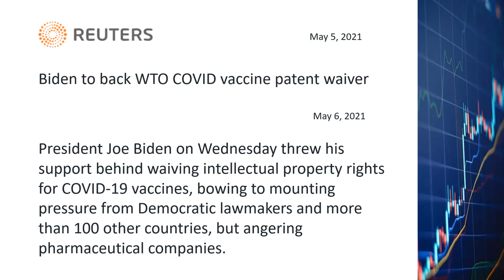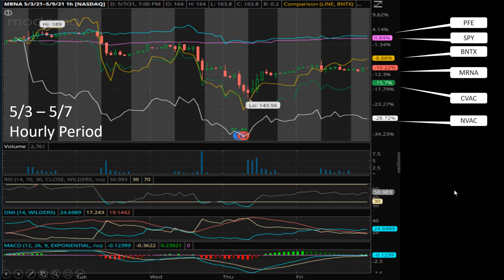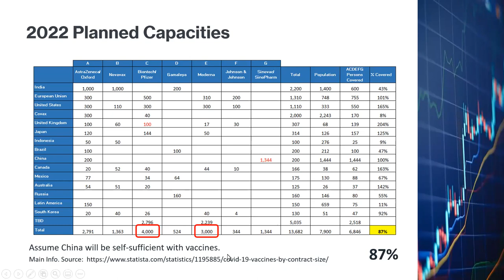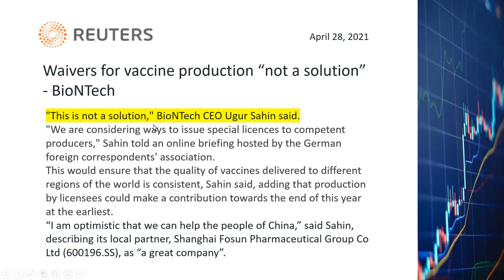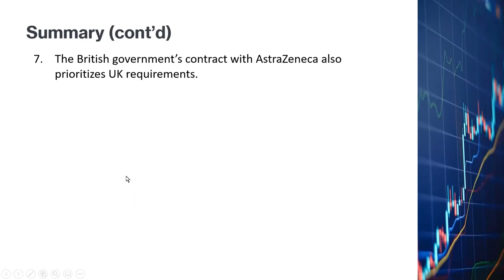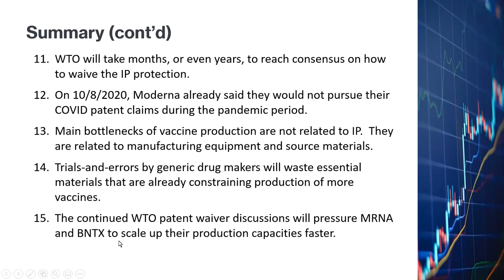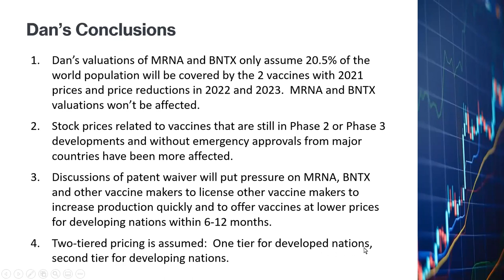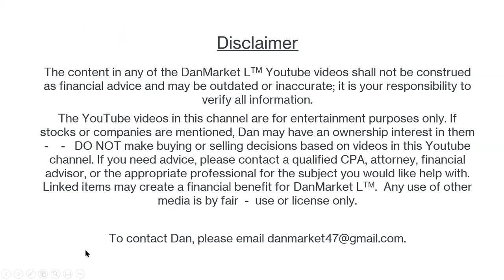COVID Vaccine Patent Waiver, Effects on Moderna (MRNA) and BioNTech (BNTX) Stocks.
Summary of news articles and breakdown of world COVID vaccine supplies for 2021 and 2022.  What does it mean for future of stock prices of MRNA and BNTX?

I will be posting text update to this video from my Twitter account:  "DanMarket L"